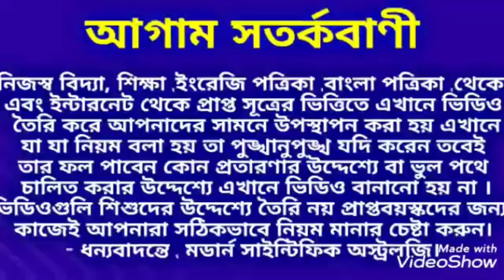তারাপীঠ মন্দিরে আগুন কিসের অশনি সঙ্কেত !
তারাপীঠ মন্দিরে আগুন কিসের অশনি সঙ্কেত জেনে নিন ধন্যবাদ।